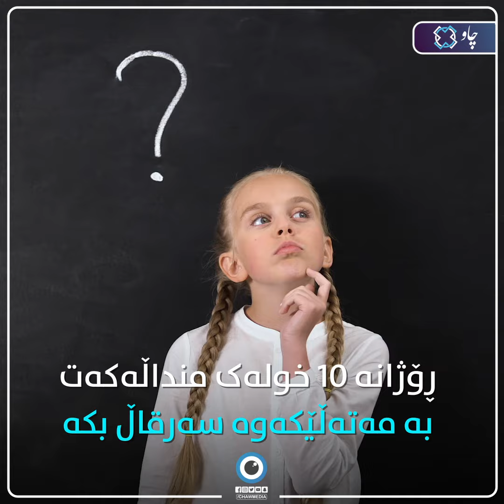چی بکەیت بۆ ئەوەی منداڵەکەت زیرەک بێت ؟